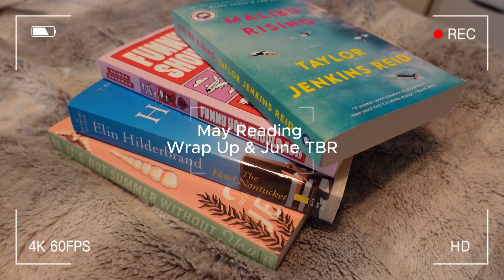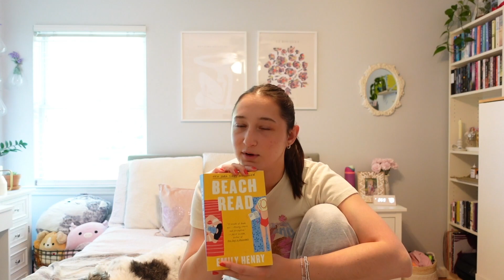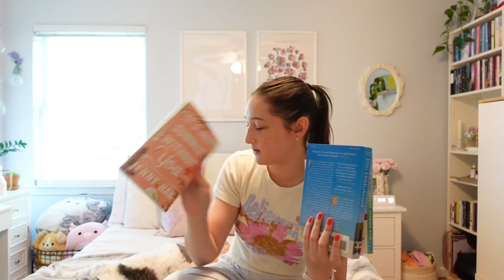My May reading wrap up & June tbr! (romance, summer vibes)🌸🐚🌊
In today’s video I showed you my May reading wrap up & the books I want to read in June! Let me know in the comments if you’d like to see more book content. (Book recs, my 5 star reads, etc.) Thank you so much for watching, I hope you enjoyed today’s video!

The music featured in this video:
-monomenu: Estate

Facts:
✩ I’m 22
✩I’m from Lond Island, NY